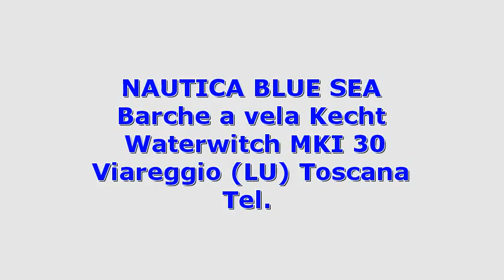Kecht Waterwitch MKI 30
Descrizione annuncio:
 Toscana lucca viareggio kecht waterwitch mki 30 1982 waterwitch mki 30 barche a vela  16 1 x 36 hp - b.m.c. leyland 36hp - entro bordo diesel - anno: 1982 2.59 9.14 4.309 kecht (cantieri tucker uk) in triplo fascame mogano  paratie e madieri in iroko waterwitch 30 1982 superficie velice 44 mqmotore bmc leyland 36 hp   6 cuccette in due cabine . attrezzatura velice e di coperta nuova  scafo pitturato 2015  valvole a scafo in bronzo 2015. locale wc separato modello lavac a depressione. cucina modello taylors in acciaio a due fuochi a kerosene . tavolo per carteggio a dritta con cuccetta...

 idAnnuncio: